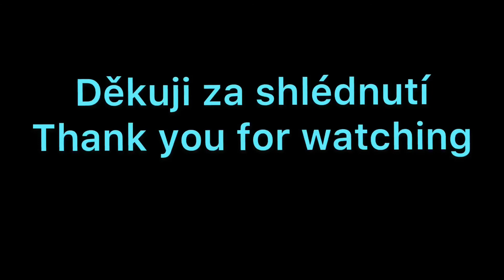Vlaky/Train Praha-Eden a Praha-Libeň